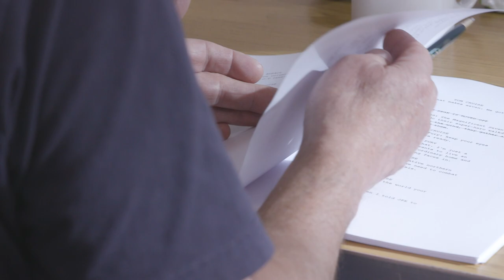Behind The Scenes: Idiots Assemble: Spitting Image Saves The World - Live On Stage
Idiots Assemble: Spitting Image Saves The World - Live on Stage comes to Birmingham Rep 2023.

Get a glimpse into the making of the show, and a sneak peek at some of the puppets!

Spitting Image is treading the boards for the very first time in 2023.

Get your tickets to Spitting Image LIVE at the Birmingham Rep now!